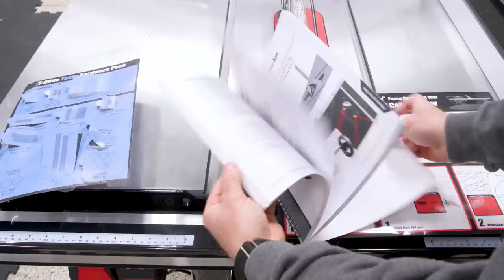I Left Powermatic for Sawstop!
Looking for links to the fence hardware I used?
+ 48” Extrusion
+ Oval Nuts
+ Socket Cap Bolts

This comes after 20 years of using Powermatic table saws, exclusively. After losing Powermatic as a sponsor it was time to re-evaluate my table saw situation. I've always been intrigued by SawStop technology but due to my sponsorship, having one in my shop wasn't in the cards. So let me be perfectly clear about something. I still hold the opinion that a SawStop is not necessary if one is diligent about table saw safety. And I also still hold the opinion that Powematic makes some of the best table saws available. These two opinions are not mutually exclusive.

So as you can imagine, this review offers only on single perspective from a long-time user of Powermatic saws. Everything I look at on this Sawstop will be viewed through a Powermatic lens. Will it perform as well as my PM2000? Is it as heavy duty? Did I lose anything with this change? Will I ultimately regret it or did Sawstop knock it out of the park? Time will tell. But for now, this video gives you my first impressions.

Take a woodworking class online with The Wood Whisperer